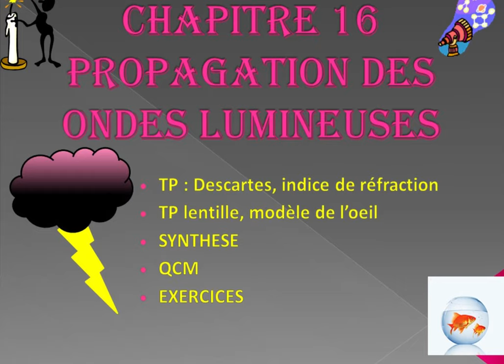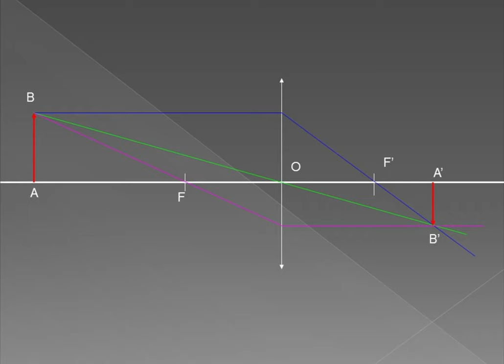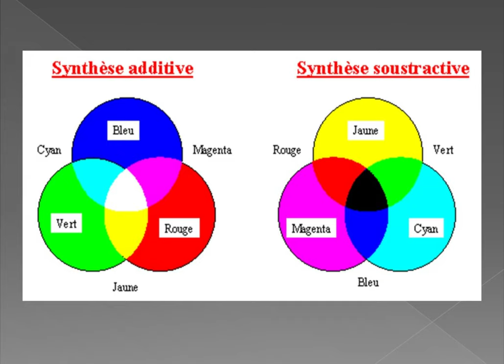1 spe 16 synthèse couleurs